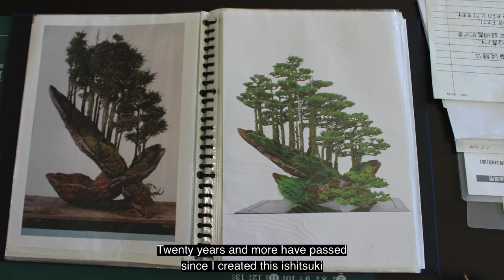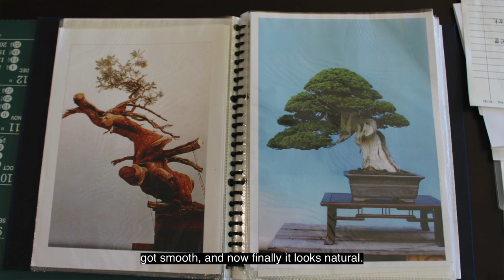Interviews with Japanese Bonsai masters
In this video we share our recent interviews with three well-known Japanese Bonsai masters:
Kunio Kobayashi (owner of Shunkaen Bonsai garden, Tokyo)
Shinji Suzuki (owner of Taikan Bonsai garden, Obuse)
Masahiko Kimura (owner of a Bonsai garden near Tokyo)